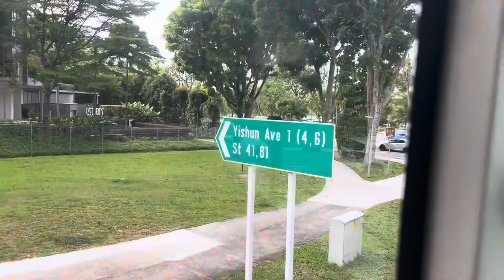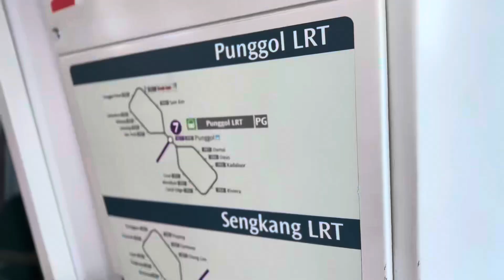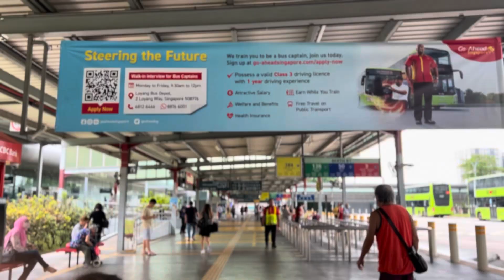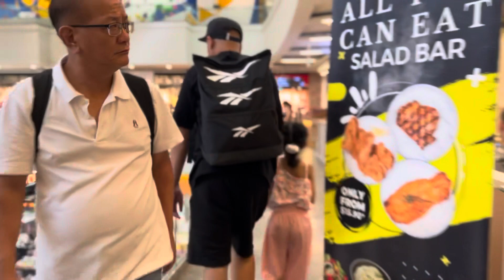It’s my 8th birthday ❤️ Thank you for all the greetings!